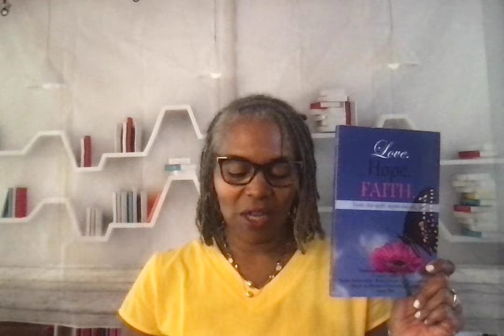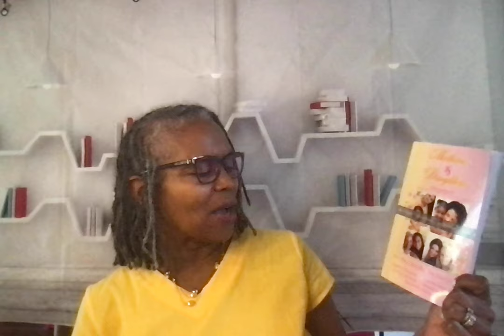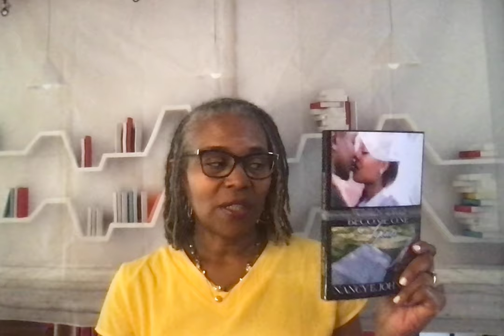Anthologies -- Shared Writing Experiences for You to Consider! Hadassah's Crown Publishing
In this video🔰:

Do you and other aspiring authors share similar interests? Whether that is a work experience, career, relationship, status in life or fraternity, you could partner to pen an anthology. This video defines what an anthology is, shares descriptions of the anthologies we have published and offers ideas of anthologies you may be interested in creating.

Have content ideas for our channel? Want to see/hear more book reviews? Have questions about publishing?
Please post a comment in the chat.

Amazon links to anthologies:

1)🔰 Mothers and Sons (Oh, How We Love Our Sons)

2) 🔰Mothers and Daughters (Their Stories Their Way)

3) 🔰When Two Become One Again (9 Widows Share Their Stories)

© Channel Name: Hadassah's Crown Publishing